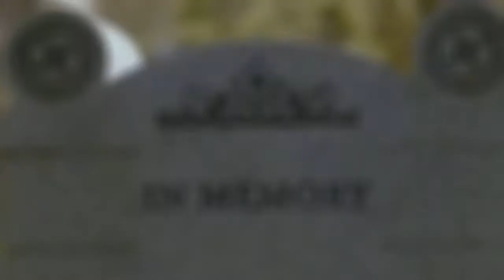Damon and Elena- ThErE YoU'LL bE